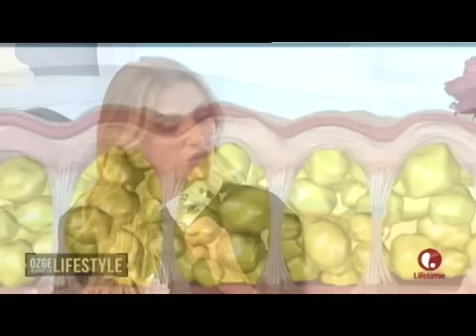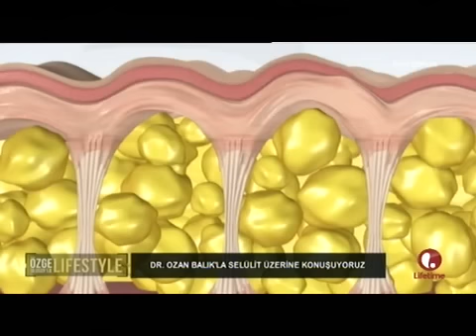Özge Ulusoy ile VASER Smooth Selülit Cerrahi Tedavisi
Selülit Cerrahisi

Klasik birbilgi olarak selülit derinin hemen altında buluna dikey septalar arasına sıkışan  ve şişen yağ hücreleri sonucunda oluştuğunu biliyoruz.  Bu dikey septaları deri altında minik odacıklar oluşturan duvarlar olarak düşünebilirsiniz. Klasik selülit tedavi uygulamaları bu septaları ortadan kaldırmayı hedeflese de bu çok kolay değildir. Zira bu problemle yüz yüze olan  kadınlar selülitin kesin tedavisi yok olarak kabul etmektedir neredeyse.
 “Vibration Amplification of Sound Energy at Resonance “ kelimelerinini baş harflerini bir araya getirdiğimizde ortay çıkan VASER® teknolojisi liposuction  (yağ aldırma) uygulamalarında standartları çok yukarıya çekmiştir. VASER ultrasonic liposuction teknolojisinin 3. kuşağı olarak estetik cerrahi uygulamalarında yerini almıştır. Kulaklarımızın algılama eşiğinin altındaki ses dalgalarının titreşimi ile yağ hücreleri de titrer ve bir üzümün salkımından ayrılması gibi bağlantılarından ayrılır. Bu şekilde  sıvılaşan yağlar dokulara zarar vermeyen VentX  kanülleri ile emilerek vücuttan uzaklaştırılır. Utrasonik ısınma ile deri altına yaklaşılarak derinin sıkılaşması da sağlanmaktadır.
Şimdi bu iki bilgiyi birleştirelim.  Üçüncü kuşak ultrasonik liposuction teknolojisi olan VASER® kendini güncellemiş ve selülite yönelik hem septaları ortadan kaldıran, hem septalar arasındaki yağ dokuyu eriten hem de deride sıkılaşmaya neden olan yeni problarla taçlandırılmıştır. Gelinen son noktada bu uygulama “Smooth VASER®” olarak adlandırılmaktadır. Birçok lipödem hastasında da ileri derecede selülit olur ve onlar da Smooth VASER® den fayda görmektedir.
Smooth VASER® da klasik VASER® ile benzer prensiplerle çalışır ve başarı oranı son derece yüksektir. İşlemden sonra korse kullanımı yine önemlidir. Kliniğimizde Smooth VASER® uygulamasını takiben  vakum RF ile 3. haftadan sonra ek bakımlar yapılabilmektedir.